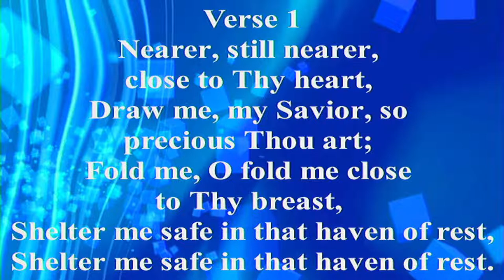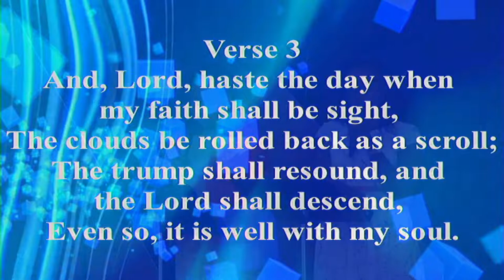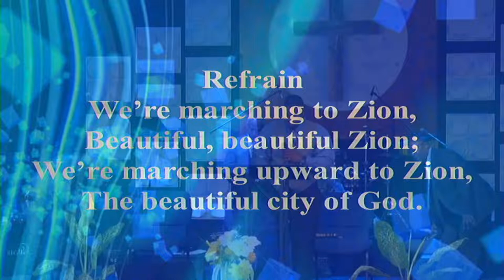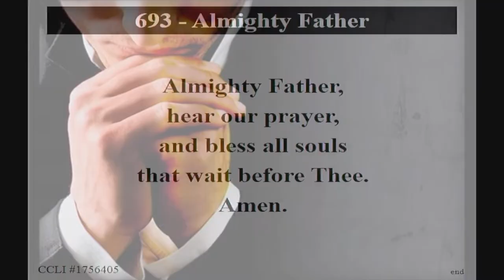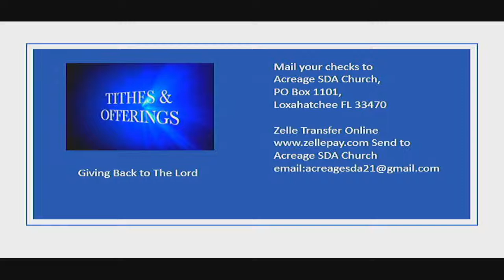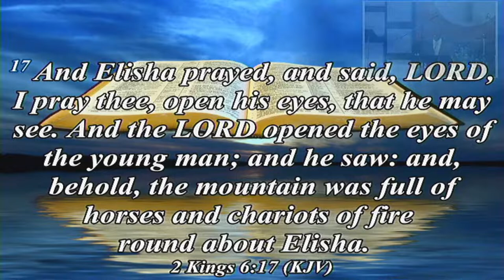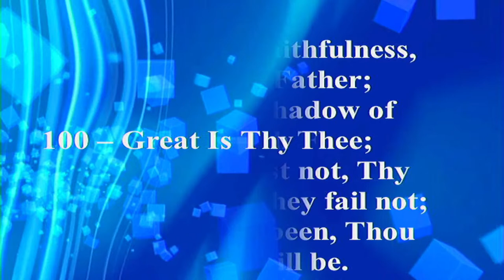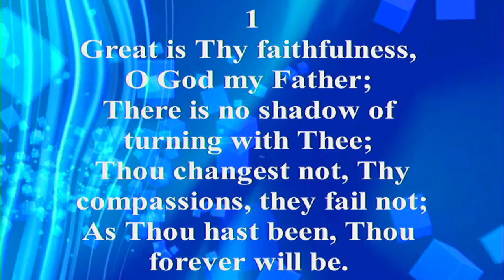Elder Albury - "Do You See What I See"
Acreage SDA Church